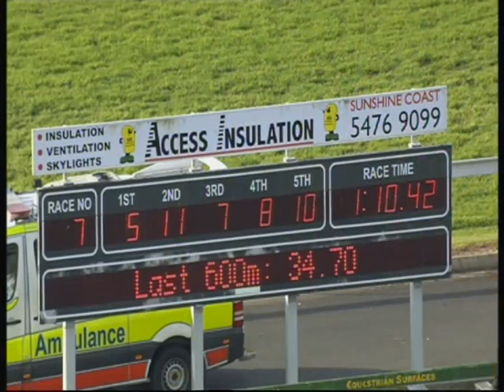Board Direct. Sunshine Coast 3 YO Qtis win Monday June 8th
Boratd Director. Sunny Coast Metro 3 yo win. June 8th 2015.
Lovely ride from Michael Cahill to get him after a few hard luck stories. More wins in store for this lad, he has a bright future.